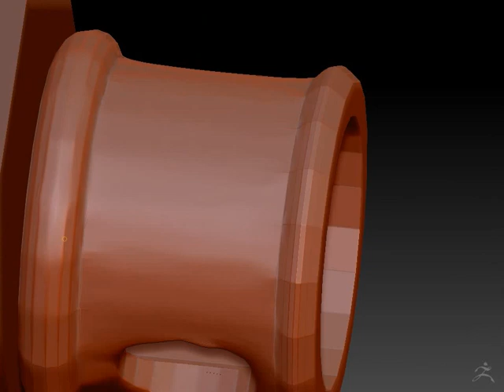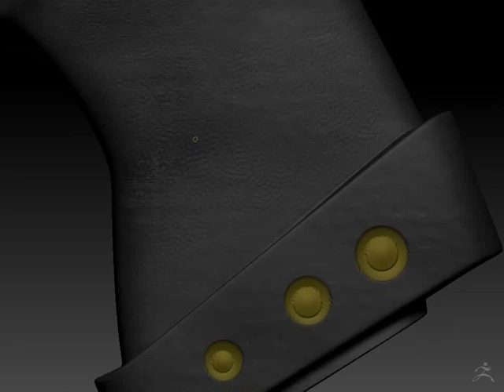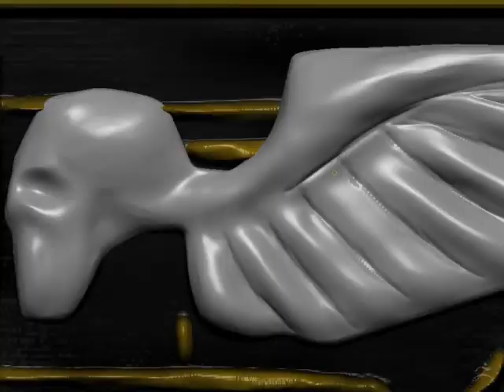Warhammer 40K Pistol made with ZBrush Time lapse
Here is the Time lapse about the Warhammer 40K Pistol I hope you like it I made it with ZBrush.